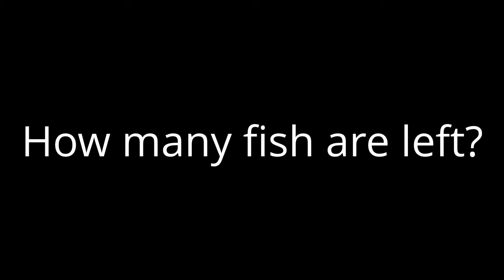Yet Another Brain Teaser! (Episode 3)